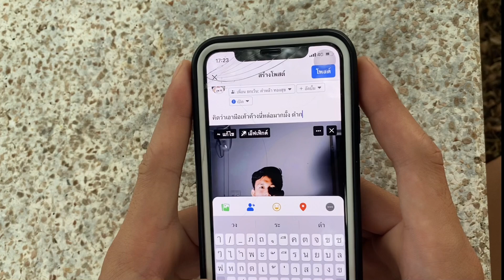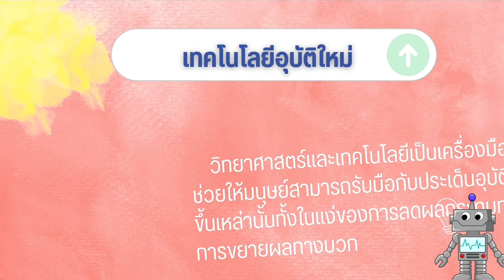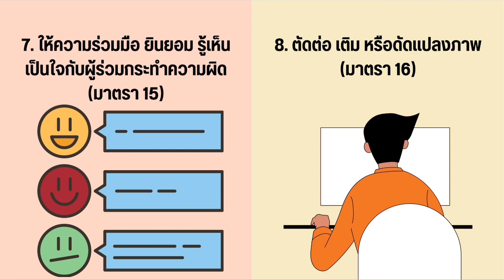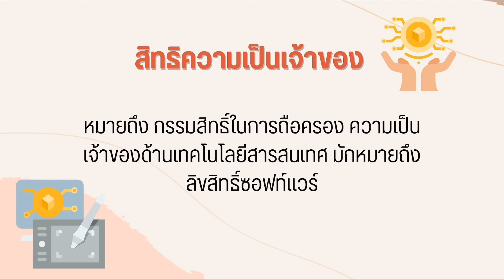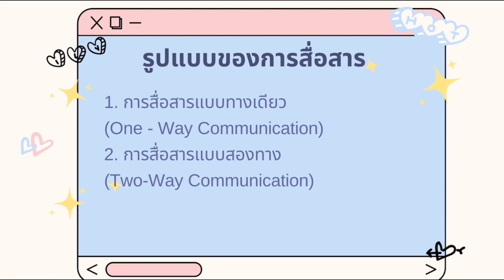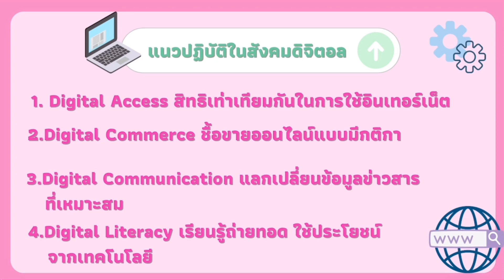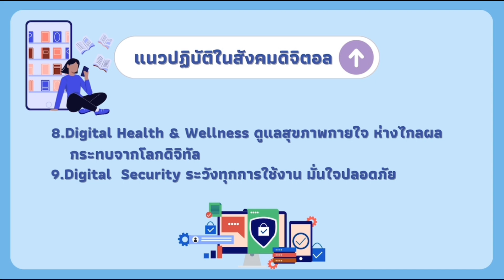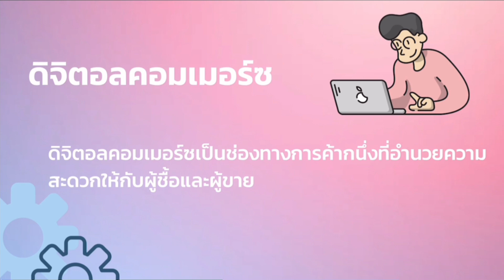ติวสอบใบประกอบวิชาชีพครู 1/3 (เทคโน) การเข้าใจสื่อดิจิทัล 2566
คลิป ติวสอบใบประกอบวิชาชีพครู (1/3)
วิชา การใช้เทคโนโลยีดิจิทัลเพื่อการศึกษา
เนื้อหา การเข้าใจสื่อดิจิทัล (2566)
ผลิตโดย นักศึกษาครูรัก(ษ์)ถิ่น รุ่น 2
สาขาการประถมศึกษา คณะครุศาสตร์
มหาวิทยาลัยราชภัฏพิบูลสงคราม